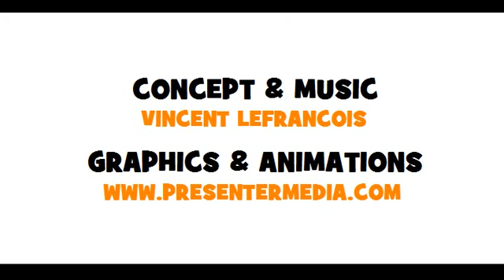Lezione di francese = Coniugazione = avoir